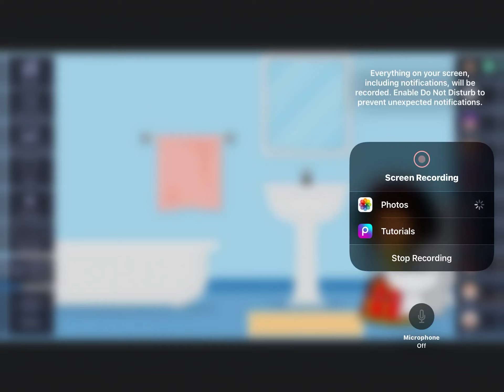I had to do it ok?